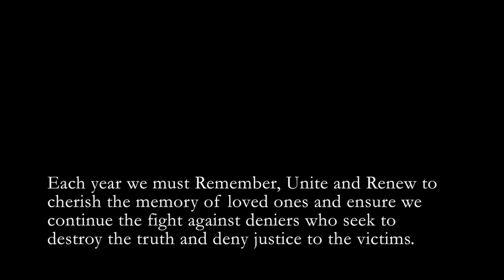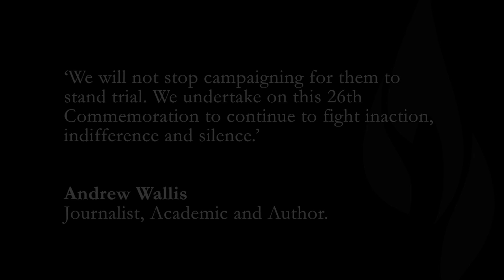Kwibuka26 | Andrew Wallis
Kwibuka means 'to remember' and describes the annual commemoration of the 1994 Genocide against the Tutsi in Rwanda.

Andrew Wallis, Journalist, academic and author provides his voice to help us mark Kwibuka26.

‘We will not stop campaigning for them [the killers] to stand trial. We undertake on this 26th Commemoration to continue to fight inaction, indifference and silence.' - Andrew Wallis.

We invite you to share these videos to your network to further extend this act of commemoration with as many people as possible. Link to share

Kwibuka: Remember, Unite, Renew.